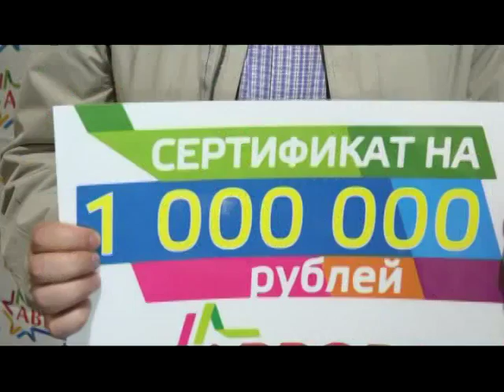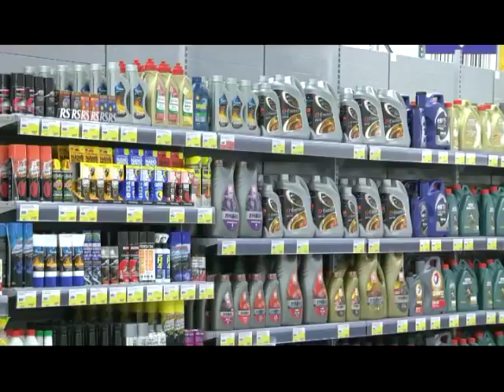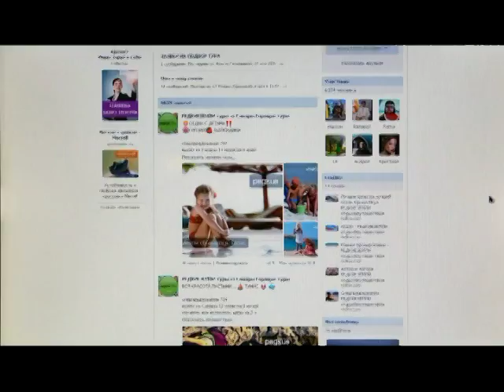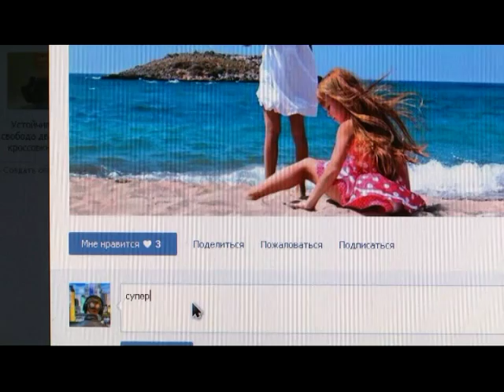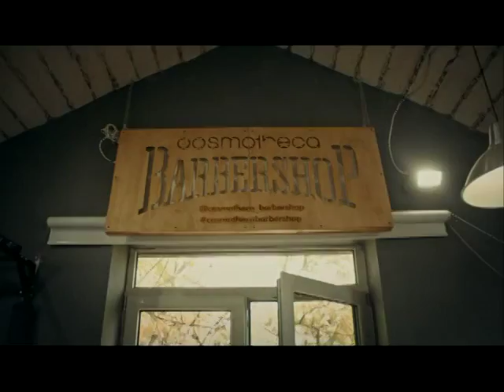Ваше утро 28 05 16